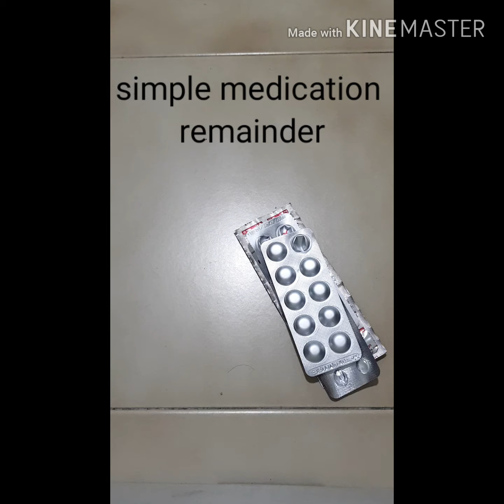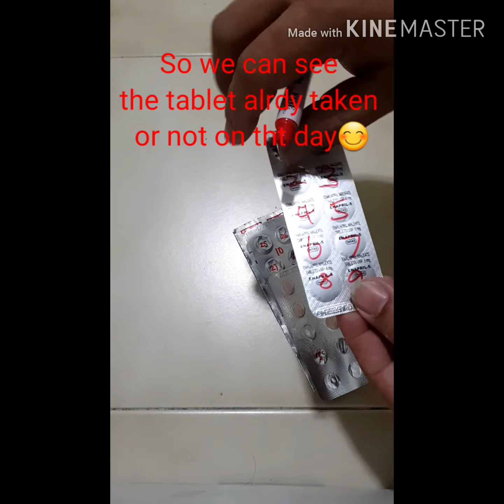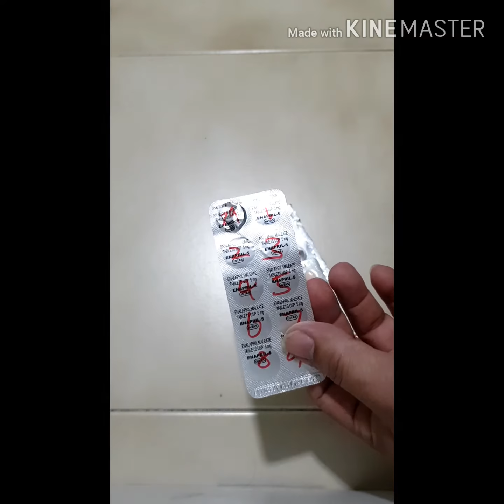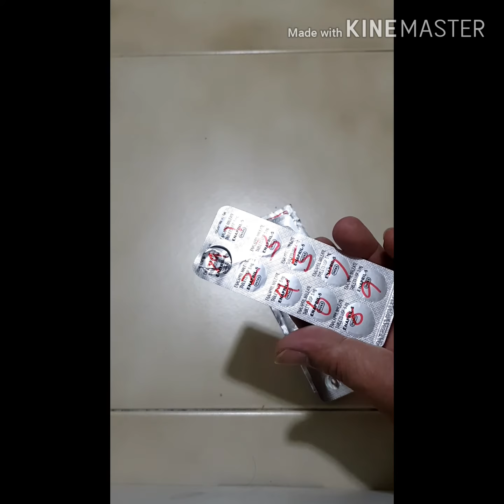Simple medication remaider / cara mudah bagi yg mudah lupa mkn ubat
Senang dan tk payah susah2 nak beli kotak obat or app